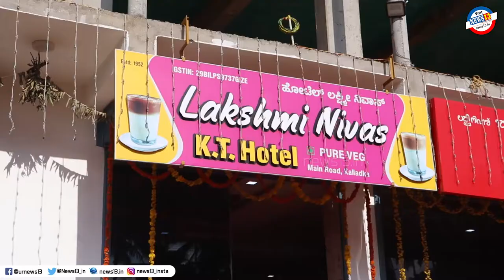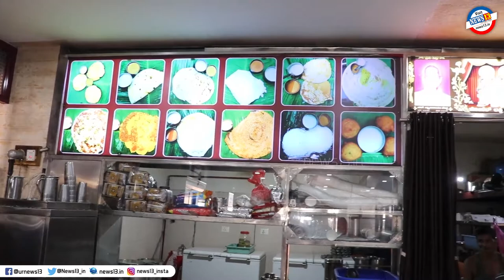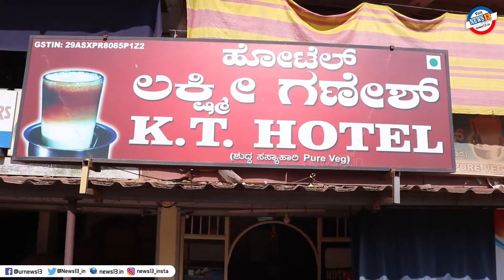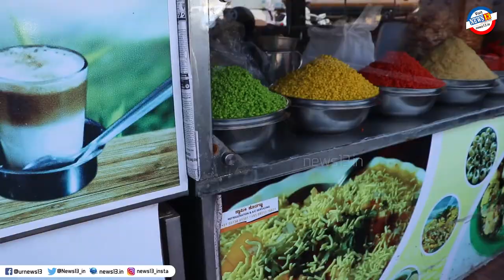ಕಲ್ಲಡ್ಕ KT ಅಂದು ಹೇಗಿತ್ತು - ಇಂದು ಹೇಗಿದೆ? ಬನ್ನಿ ನೋಡೋಣ